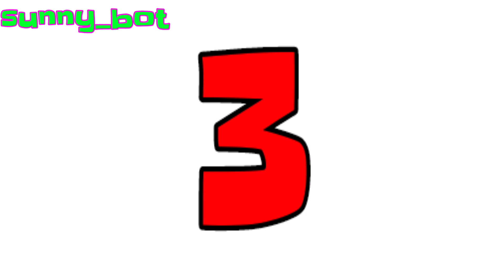Numbers In A Band 1-10 In Slackey Font Sunny_Bot Original